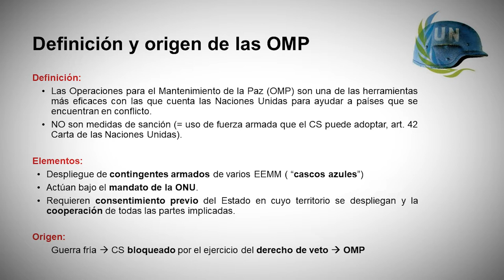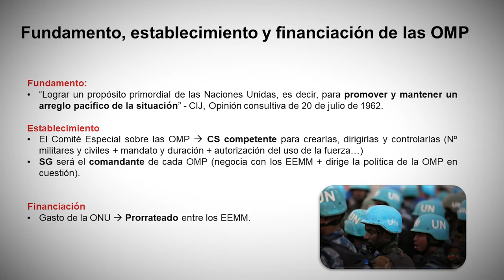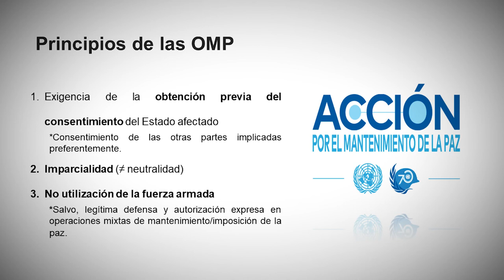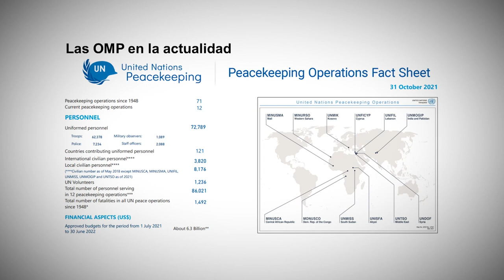Las operaciones para el Mantenimiento de la Paz (OMP)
Autora: Maria Carro Pitarch

El presente vídeo trata sobre las Operaciones para el Mantenimiento de la Paz (OMP) en el seno de la Organización de las Naciones Unidas.